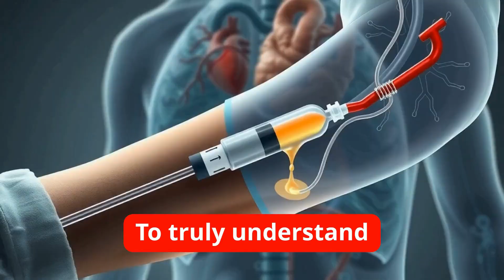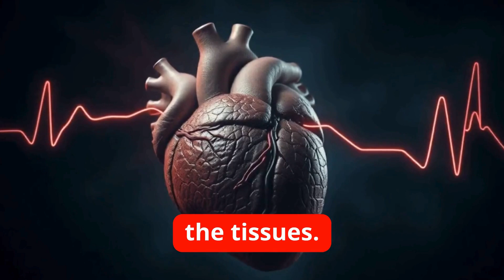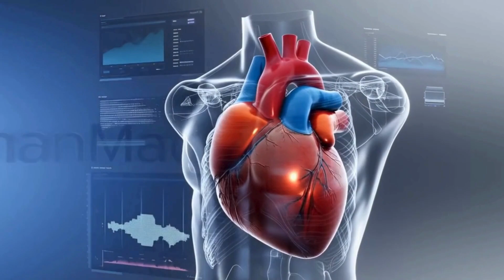Lethal Injection: What Really Happens in the Death Chamber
What really happens inside the human body during a lethal injection? In this 3D medical animation by HumanMachine 3D, we break down the physiological sequence — from the first injection to the final effects on the heart, brain, and nervous system.

This educational video is designed for medical students, forensic science enthusiasts, and healthcare learners, helping explain the mechanisms of drug action, anesthesia, and cardiac response.

⚕️ This content is purely for scientific and educational purposes, visualizing the anatomy and pharmacology involved — not to sensationalize or promote harm.

🔹 Preventive Health & Lifestyle Medicine | 3D Health Education: PL0WCPGGLrI53frN3BYrqJHvaxK7Z

🔹 Clinical Skills & Nursing Education in 3D | Medical Procedures Explained: PL0WCPGGLrI53qO5TweKBoGx5ZEIhBcZgu

🔹 3D Anatomy Tutorials & Medical Visualizations | Human Body Explained in 3D: PL0WCPGGLrI53odopuMEQ49uu1vC3pOFTd